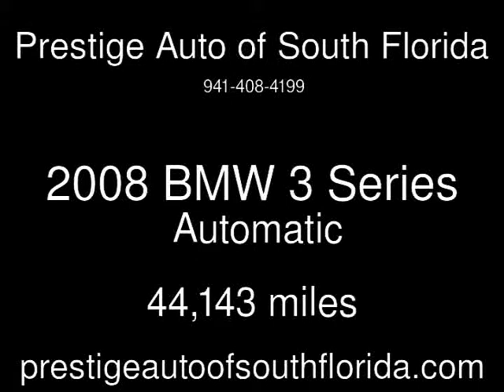2008 BMW 3 Series Used Cars - Sarasota,Florida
See more details about this used car This 2008 BMW 3 Series with 44,143 miles is for sale at Prestige Auto of South Florida.